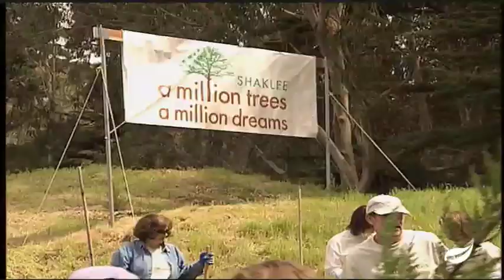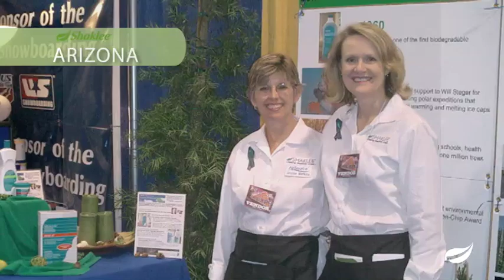Prof. Wangari Maathai 1940-2011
We remember Professor Wangari Maathai, educator, environmentalist, Nobel Laureate and a friend of us all.